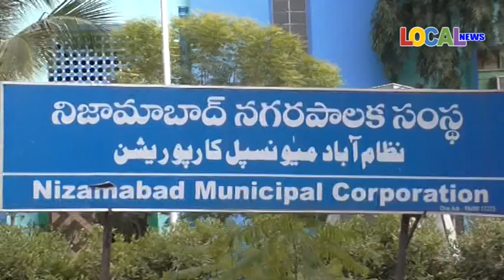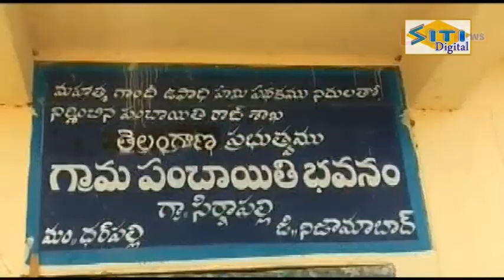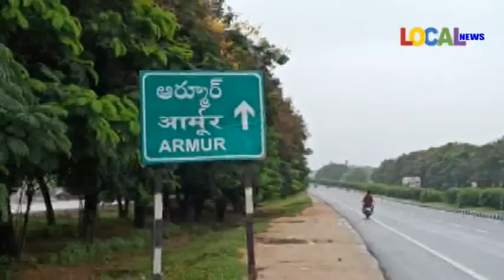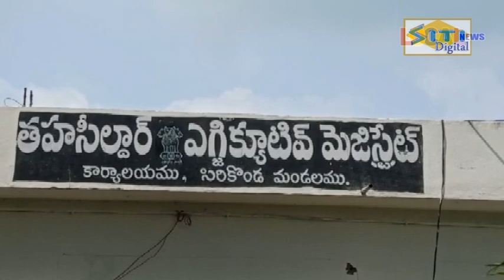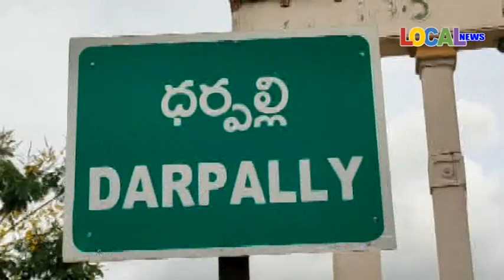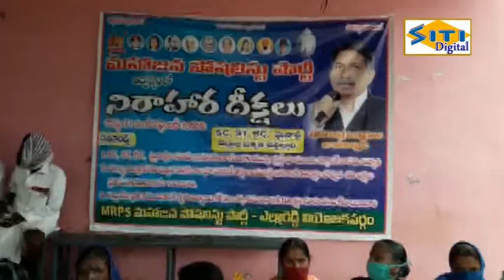30-09-2020 ll LOCAL NEWS - NIZAMABAD